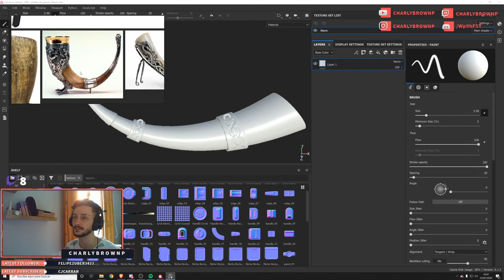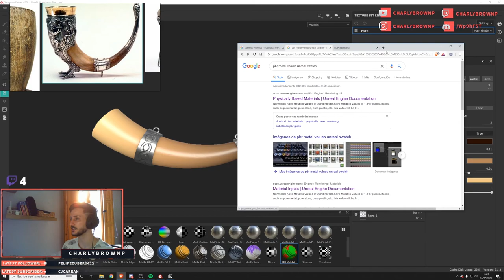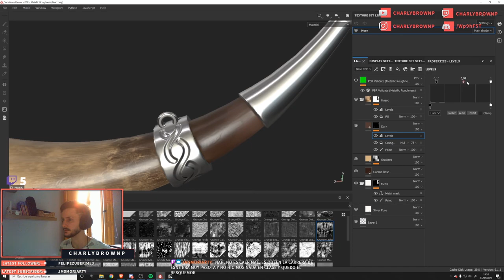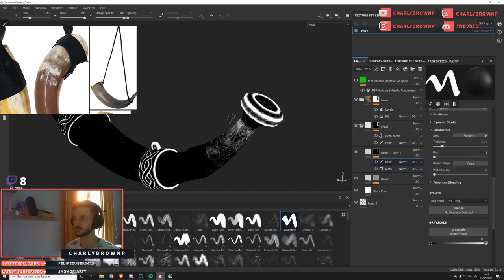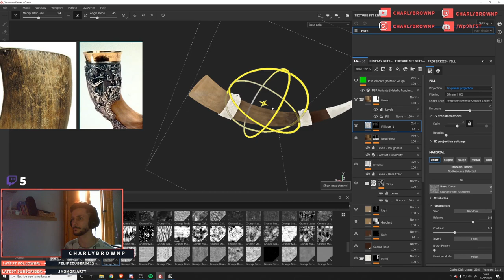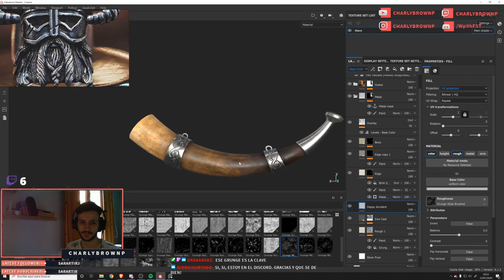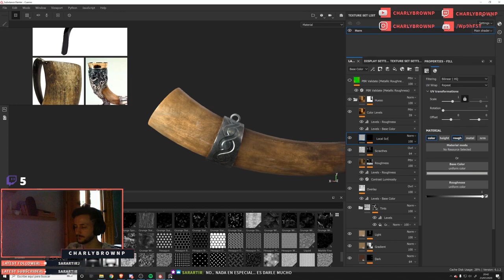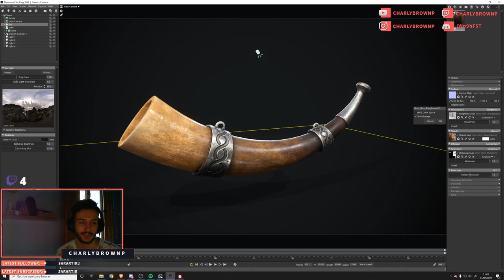Texturizamos un cuerno Vikingo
Hoy texturizamos un cuerno Vikingo para videojuegos AAA.
Los programas utilizados son: PureRef, Substance Painter y Marmoset.
Todos los martes y jueves de 6.30 pm- 9pm horario español